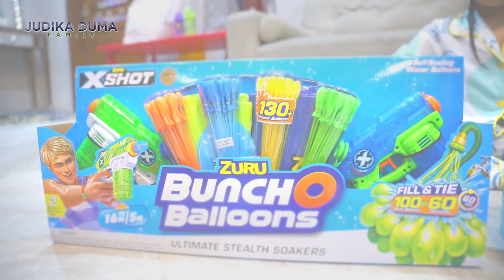ANAK TERIAK LAPAR...MAMANYA CUEK AJA!!!